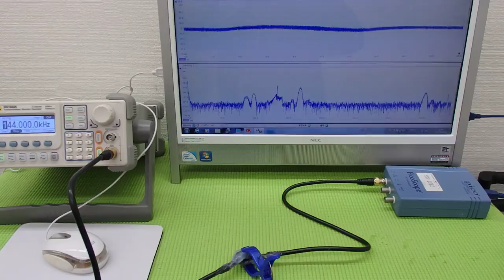オリジナル超音波実験 （超音波システム研究所 ultrasonic-labo）